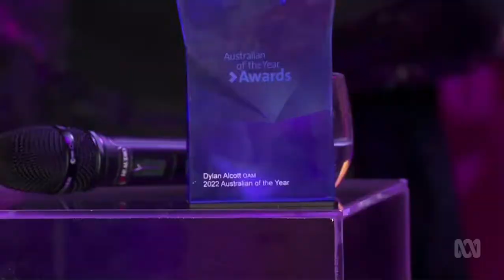Marcia Hines performing 'You' at Australian of the Year 2022 awards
"You" is a 1977 single by Australian recording artist Marcia Hines. "You" was the second single from her third studio album, Ladies and Gentlemen, released in October 1977. It peaked at No. 2 in Australia, and remains Hines' highest charting single in Australia.